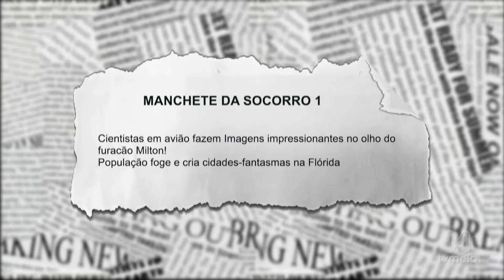Cientistas em avião fazem imagens impressionantes no olho do furacão Milton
Cientistas a bordo de um avião de pesquisa capturaram imagens impressionantes diretamente do olho do furacão Milton, um dos mais intensos já registrados no Atlântico. As cenas mostram a incrível força da natureza e ajudam a entender melhor o comportamento desse fenômeno extremo. A missão faz parte dos esforços para coletar dados valiosos que poderão aprimorar as previsões meteorológicas e salvar vidas em regiões vulneráveis. Confira as imagens e descubra como é estar no centro de um furacão devastador!